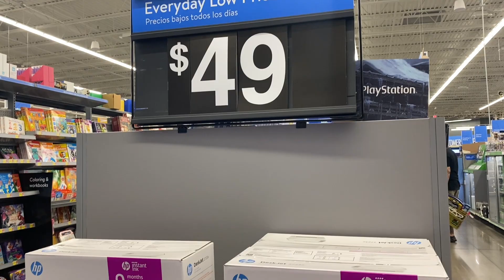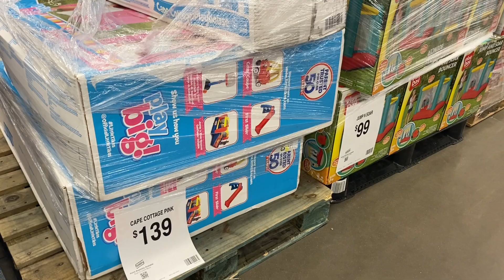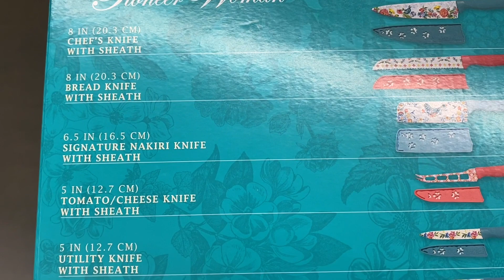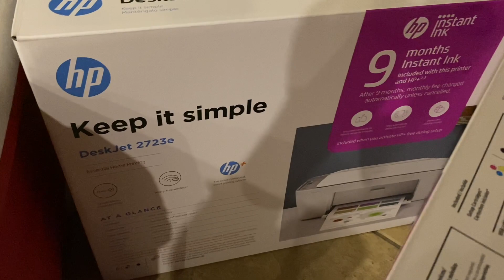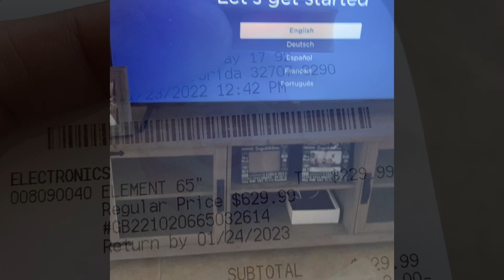Walmart vs Target - BLACK FRIDAY DEALS! 65” TV $229 November 23, 2022